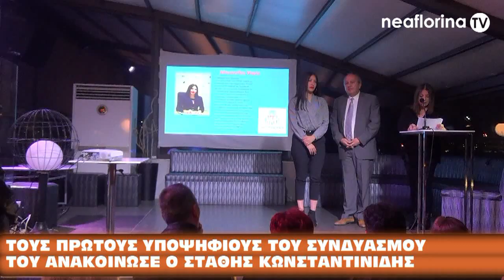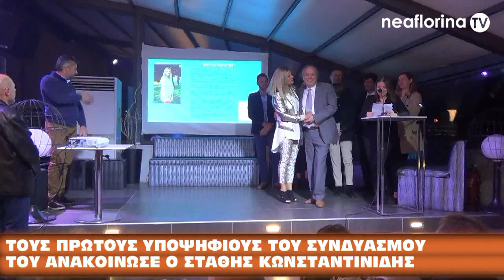Τους πρώτους 30 υποψήφιους του συνδυασμού του ανακοίνωσε ο Στάθης Κωνσταντινίδης